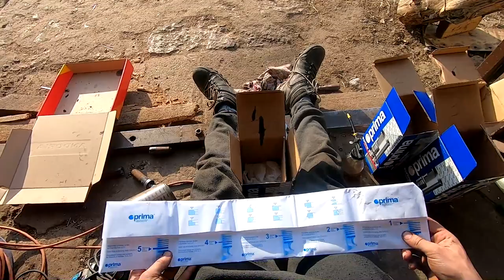Uzbrajamy silnik w wał i inne podzespoły w Ursusie/ Już bliżej do opalenia 😂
Dziękujemy Firmie ZENOX  za części które zostaną wykorzystane przy remoncie URSUSA
Z kodem "rolnikowopl5 " rabat na wszystkie części na stronie internetowej.